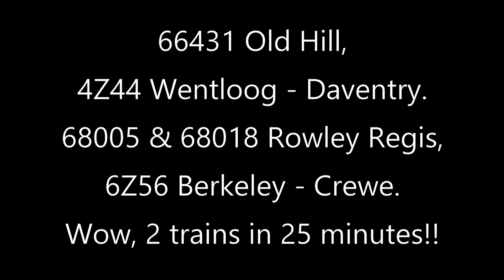Dark Side Double!! 66431 Old Hill, 68005 & 68018 Rowley Regis, 03/09/20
The previous evening's Tesco ran today, 4Z44 Wentloog - Daventry. Then the 68s on 6Z56 Berkeley - Crewe. Think the toots were for the little kiddy on the other platform, not me.